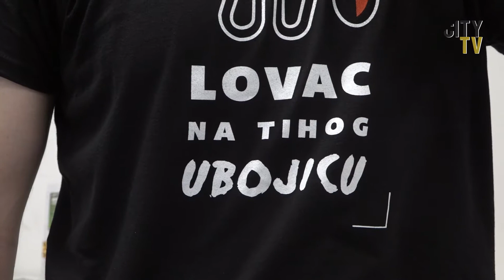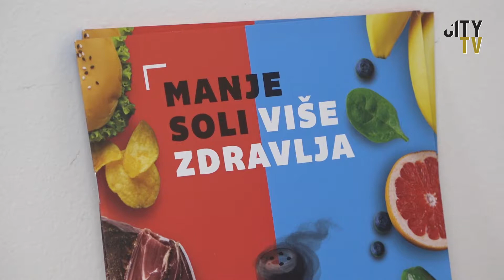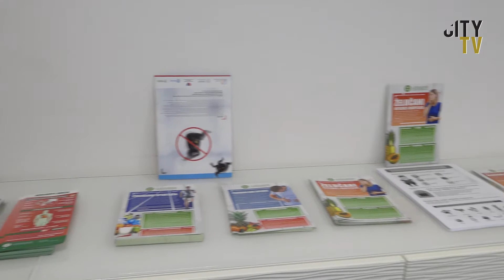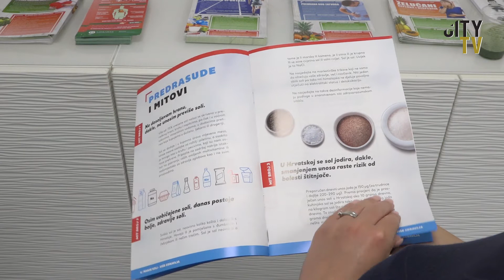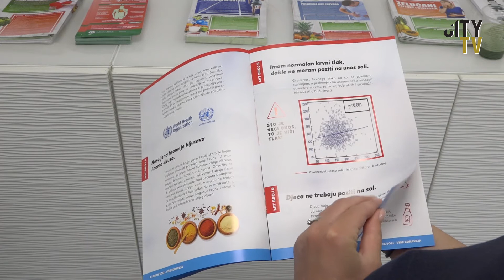Ljekarne Zagrebačke županije u "Lovu na Tihog ubojicu"